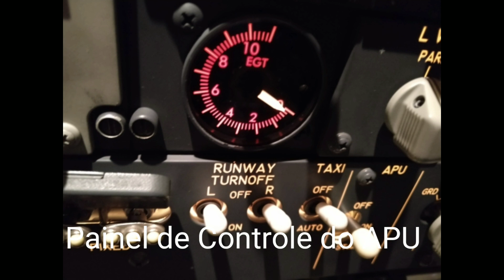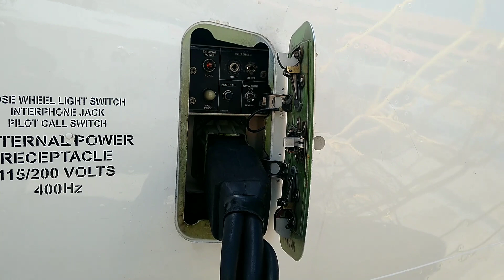ENERGIA PARA VOAR: APU - AUXILIARY POWER UNITY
Olá, meus amigos! No vídeo de hoje eu te explico o que é APU e como funciona!
Todo avião comercial possui esse pequeno motor a jato que se localiza na parte traseira da aeronave! Assista até o final para entender como funciona a energia para voar no avião.

Vídeo que indico:
ROTINA DA AVIAÇÃO: Voltando ao trabalho depois do simulador!!